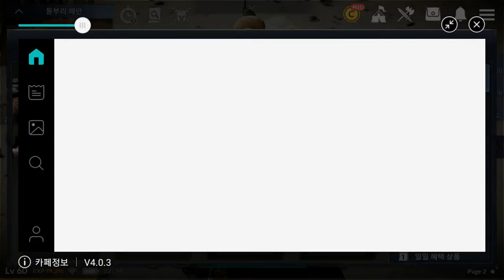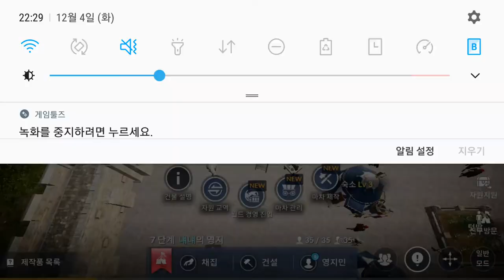검은사막 모바일 금수랑 12 04 월드경영